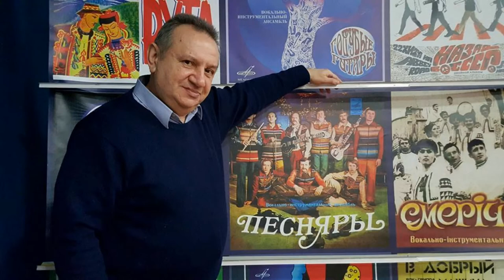Виктор Коваленко - "Ча-Ча-Ча".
Viktor Kovalenko - "Cha Cha Cha".